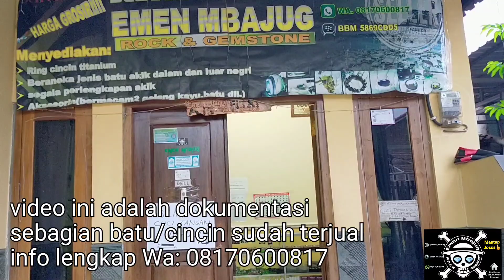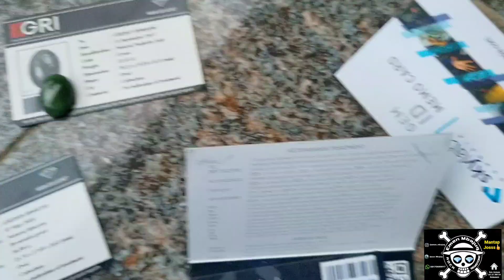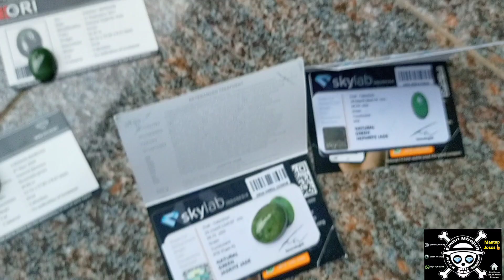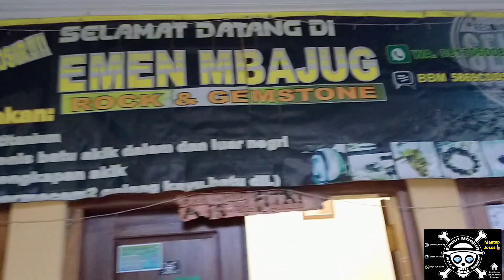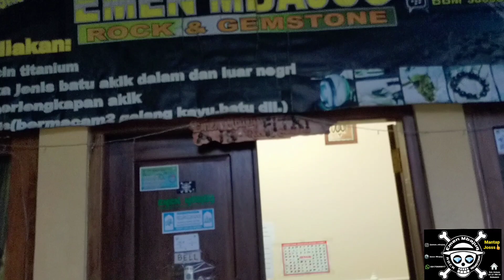Bongkar Bongkar Bahan Akik || Giok Jawa Kebumen || Fosil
Bongkar Bongkar Bahan Akik